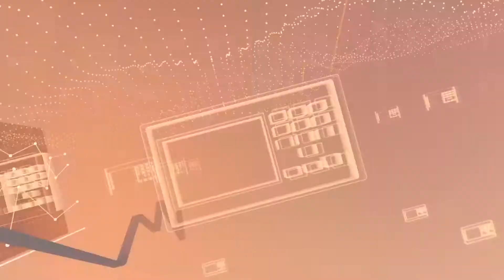SERIE - ELEIÇÕES MUNICIPAIS, com Mário Flávio - PERFIL DOS CANDIDATOS DE SANTA CRUZ DO CAPIBARIBE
Conheça um pouco melhor as três candidaturas ao cargo de prefeito de Santa Cruz Do Capibaribe. Mário Flávio é quem conta o que o eleitor do município vai ver nas campanhas.